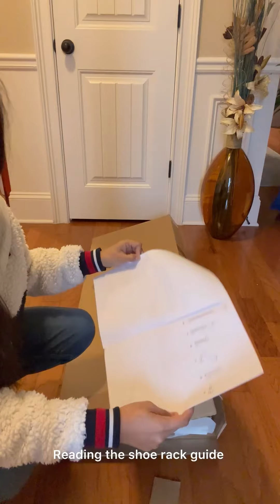IKEA SHOE RACK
I installed a white shoe rack from IKEA.

InShot Music:
Musician: @iksonmusic